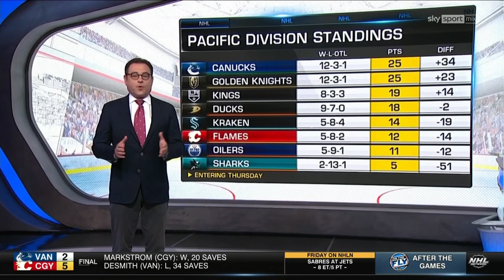NHL On The Fly Nov.16/2023